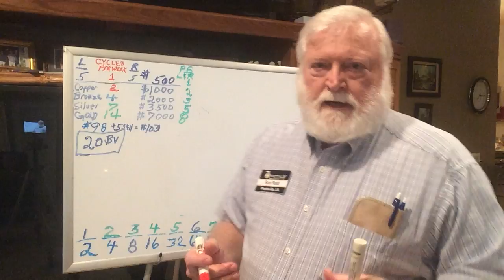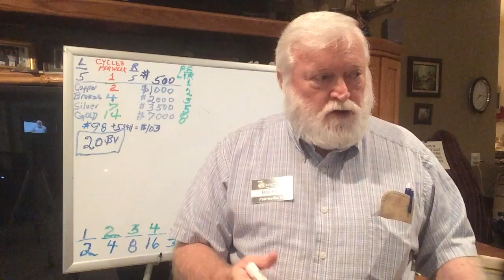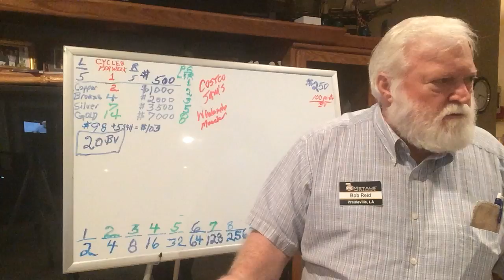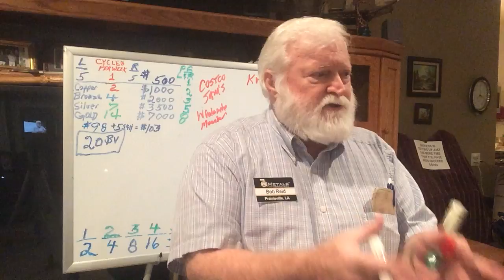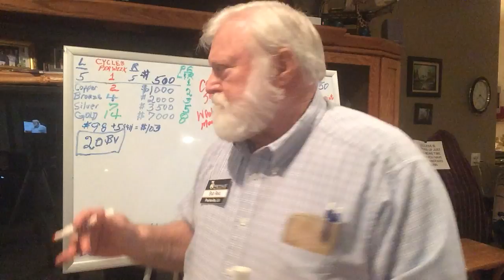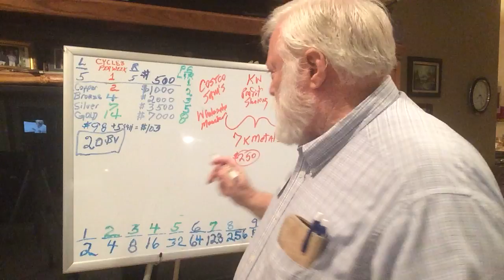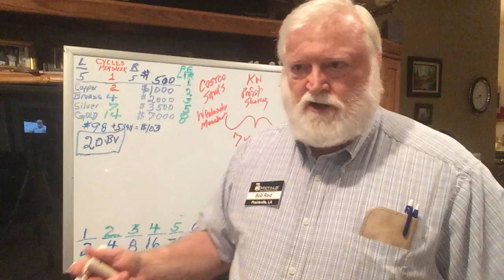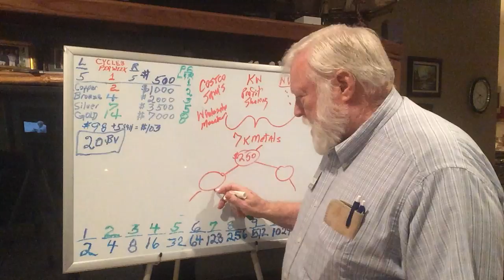How to Present 7kmetals to those who are a bit skeptical of Network Marketing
You can learn to do what I do here in this video when introducing 7kmetals to those that you know - friends & family - or to those who say they don't want to hear about a network marketing company; or you can do the coin drop, ask a few questions about their needs, wants or desires - warm with FORM - and then watch this YouTube video with them and then watch the 7kmetals videos at your marketing website with them. Then sign them up or at least get them on a three way call with someone in your upline.